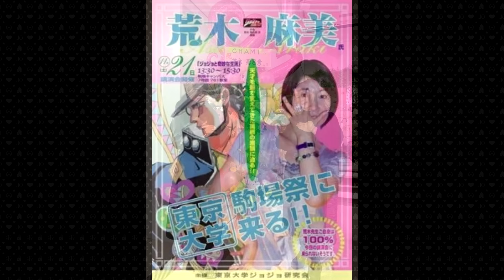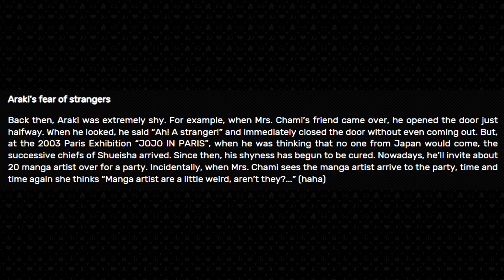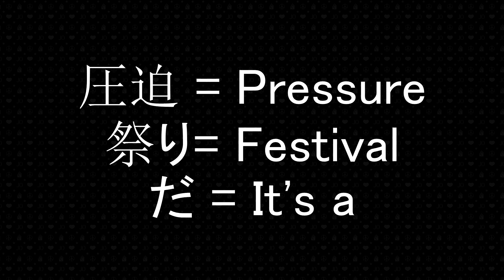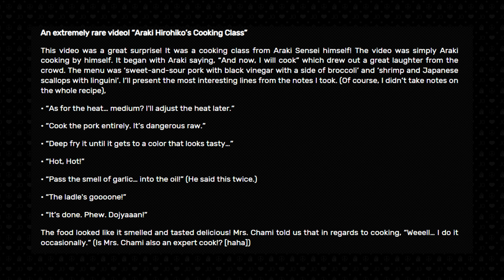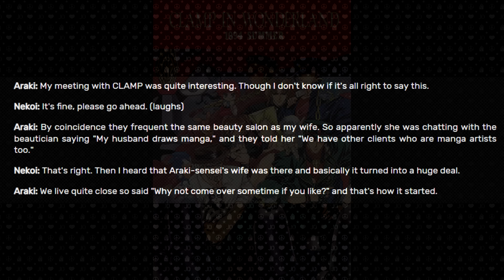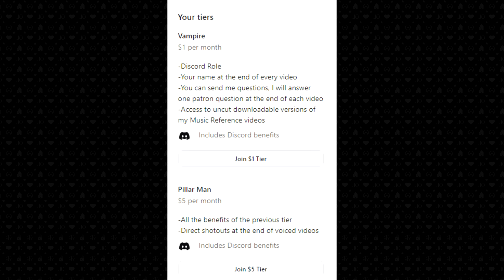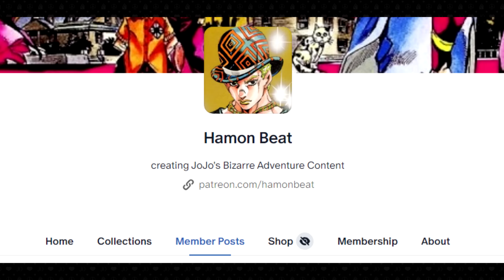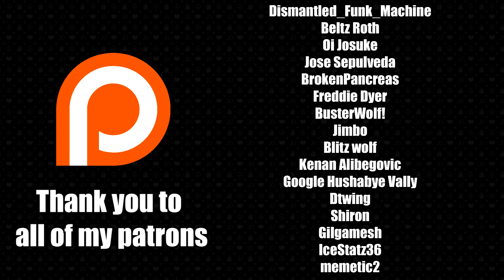Who Is Araki's Wife?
Taking a look at the many stories shared by Araki's wife, Asami "Chami" Araki.